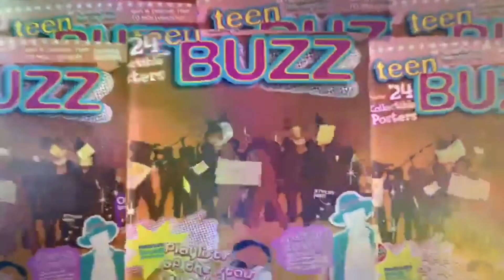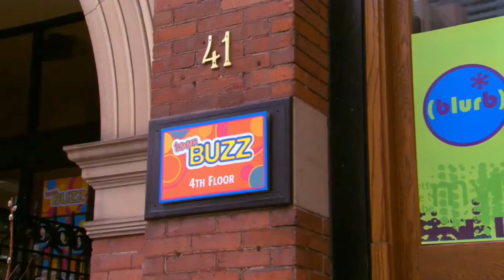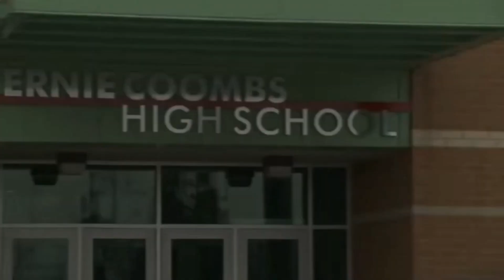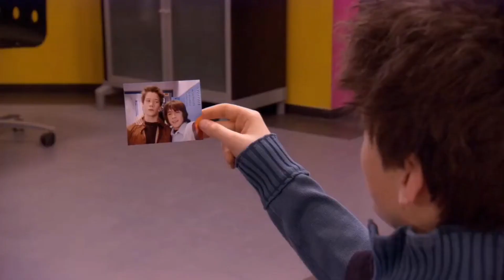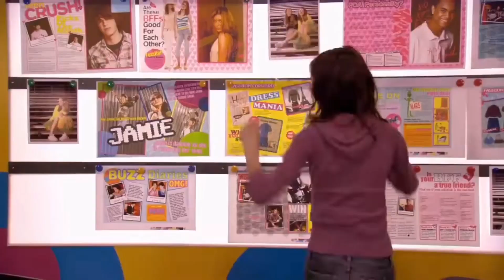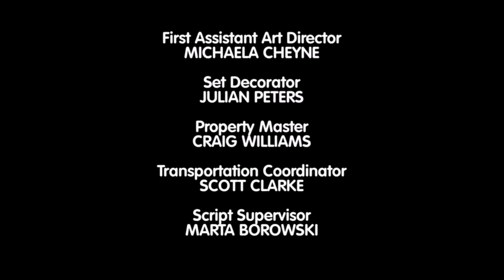The Cheerleading Issue | The Latest Buzz | Comedy Show for Teens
The Cheerleading Issue — The Latest Buzz

After teasing Mr. Shepherd for being on the spirit squad when he was young, Michael and Rebecca must try out for the team at Ernie Coombs High. When Rebecca gets selected, Michael feels left out. Noah and Wilder fight over sharing a locker, Amanda has to wear ugly shoes after hurting her ankle, and Shepherd searches for a goofy picture of DJ.

The Latest Buzz, Monday to Friday at 6AM ET/PT on @family!